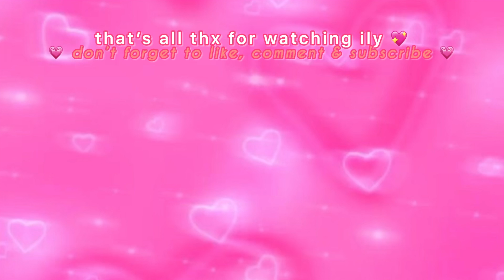creating BRATZ outfits out of my wardrobe \ Halloween on a budget?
creating BRATZ outfits out of my wardrobe! with Halloween coming up, this could be a good Halloween on a budget idea?? time to raid your closet too miss girl 🤸🏻‍♀️  💗